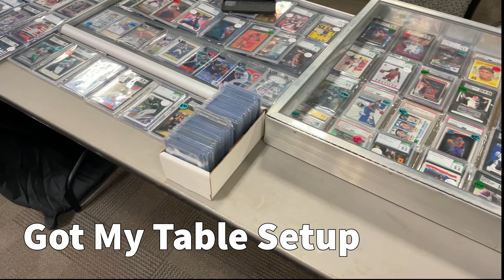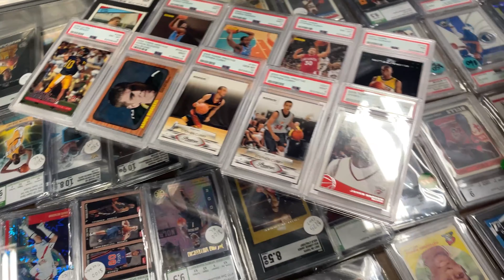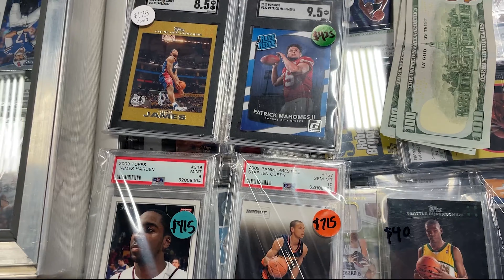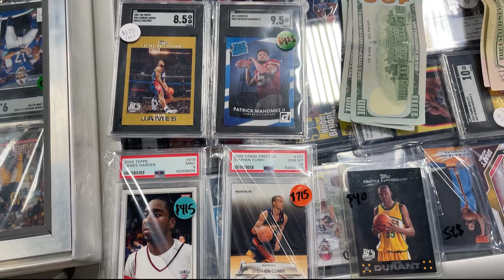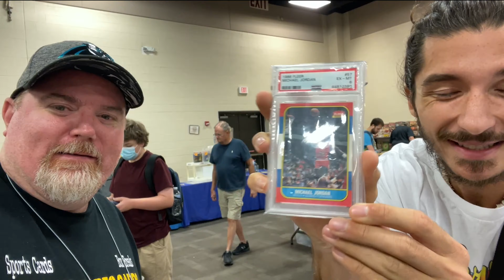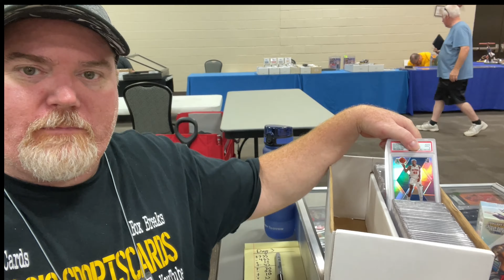Making Moves at the First Ever 3 Day Sports Card Show at Hickory, NC!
✅ Here are links to the equipment I use✅ :
25" Webcam Stand
Microphone Boom Scissor Arm Stand